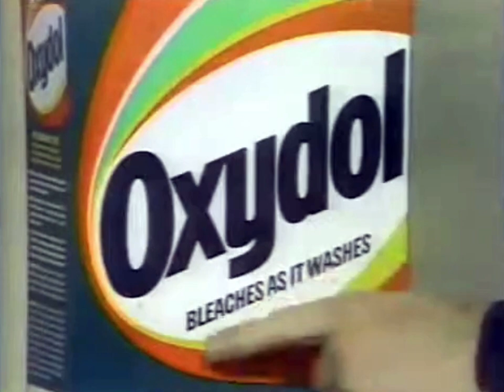Oxydol 1981 (USA)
TV Spot für Oxydol von 1981 aus den USA. @1978WAM
US TV commercial for Oxydol detergent from 1981. @1978WAM